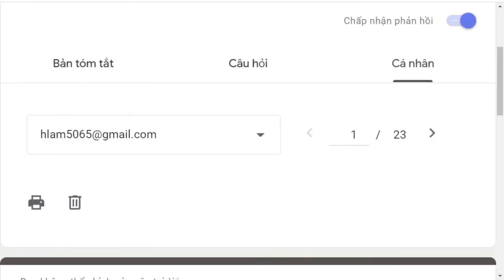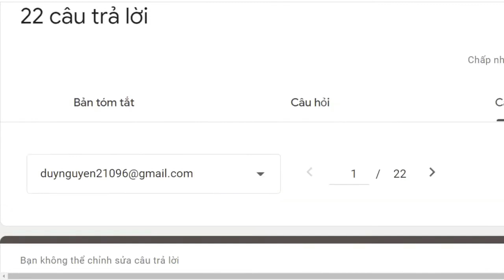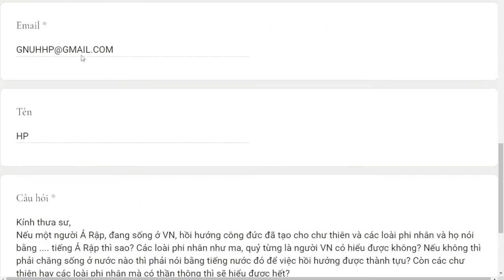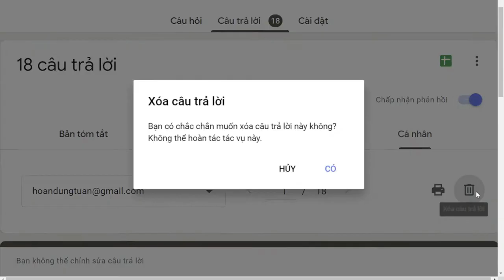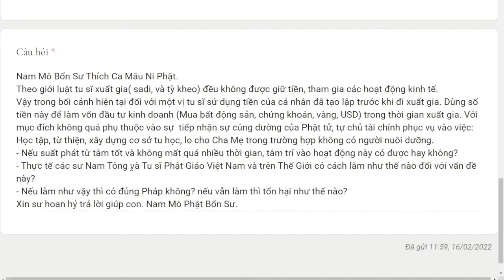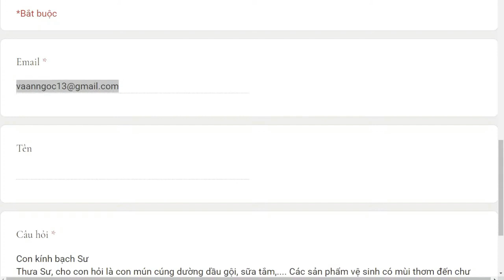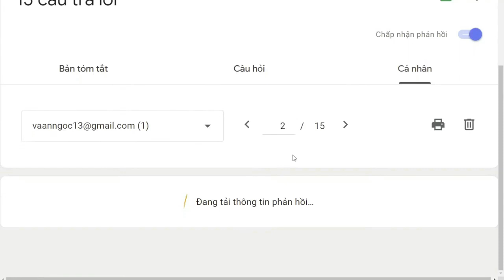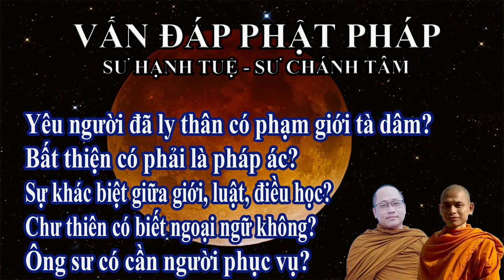Vấn đáp Phật pháp ngày 22/02/2022 | sư Hạnh Tuệ - sư Chánh Tâm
Các câu hỏi đã gửi:

Yêu người đã ly thân có phạm giới tà dâm?
Bất thiện có phải là pháp ác?
Sự khác biệt giữa giới, luật, điều học?
Sự rúng động trong “Diệu pháp yếu lược” có đáng tin?
Học tại VN trước hay đi du học?
Chư thiên có biết ngoại ngữ không?
Ông sư có cần người phục vụ?
Có nên xuất gia sớm?
Tu sĩ kinh doanh với mục đích tốt có được không?
Cúng dường hương liệu đến tăng ni có được không?
Cần suy nghĩ gì khi cúng dường?
Tưới nước làm sao không hại các sinh vật?
Người nuôi ong có tạo nghiệp bất thiện?
Các loại bơ, dầu chư tăng được phép dùng
Làm sao để nhờ chư tăng mà không tạo ác nghiệp?
Cơ chế danh pháp tác động sắc pháp
Tiền thân Đức Phật là cây bông sứ?
Việc sử dụng tiện nghi của tu sĩ có tà mạng không?
Thói quen tăng trưởng trí tuệ tâm linh
Thấy mọi thứ tự nhiên như nó đang là
Do nghiệp gì làm diêm vương và quỷ sứ?
Làm sao để dung hòa với những người tu theo đường lối khác?
Tâm sân khi bố thí cúng dường
Làm phước giấu tên có nên không?